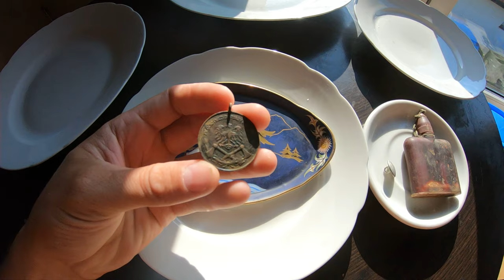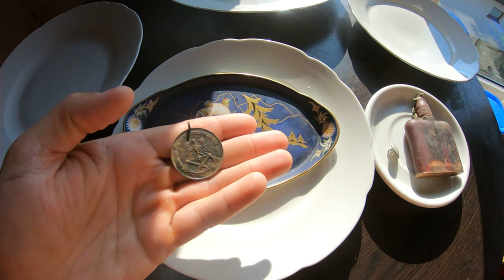#3 Znalezione w domu - U Babci na strychu